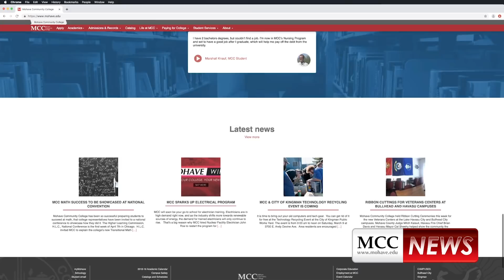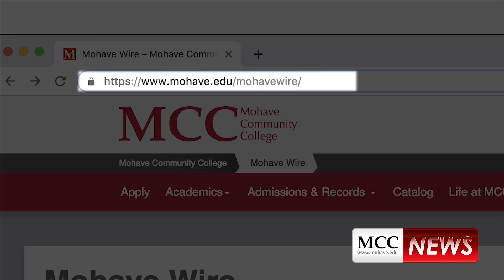Mohave Minutes March 2019